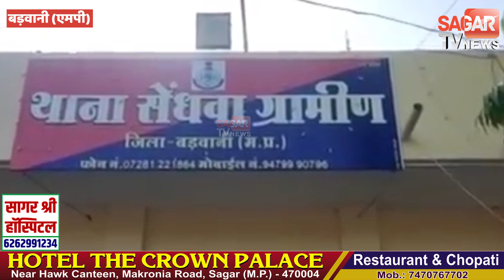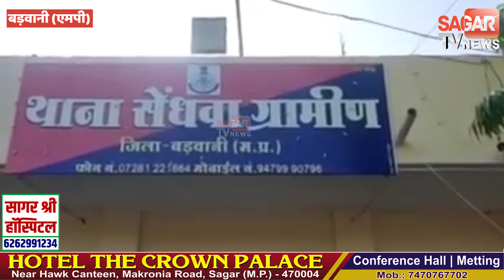तस्करों के खिलाफ जब पुलिस ने कार्यवाई की तो कई सारी ऐसी सामग्री मिली !|| SAGAR TV NEWS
तस्करों के खिलाफ जब पुलिस ने कार्यवाई की तो कई सारी ऐसी सामग्री मिली !